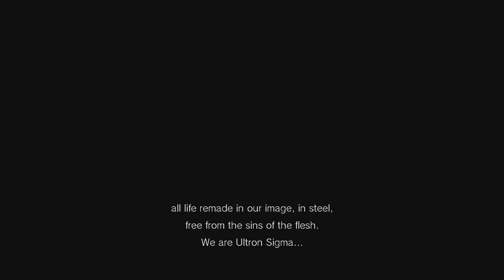Marvel vs Capcom Infinite Story Demo Gameplay (No Commentary)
Gameplay of the Marvel vs Capcom Infinite Story Demo.